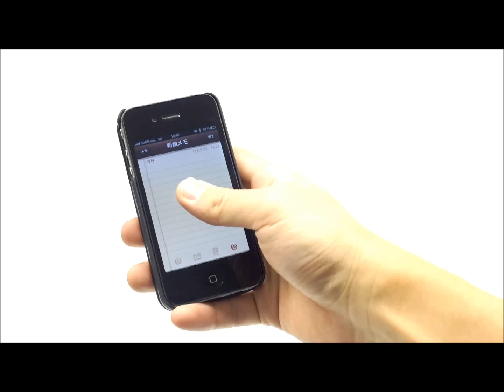サンコーレアモノショップ-縦型スライド式iPhone4キーボードケース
片手で「シャキンッ」とスライドさせるとキーボードが登場！iPhoneのソフトウェアキーボードが苦手な方は、この「縦型スライド式iPhone4キーボードケース」を使用することタイピングが快適になり、今まで以上便利にiPhoneを活用出来るようになるハズ！

また、縦型の最大のメリットは片手で全てのキーボードを押せることです！もちろん、片手でキーボード部の開閉もできます。

さらにホーム、ロック、音量、輝度調整、再生、先送り、前戻しなどのショートカットキーも使用可能！ワイヤレスのBluetooth接続で、煩わしいケーブル接続の必要は一切なし。